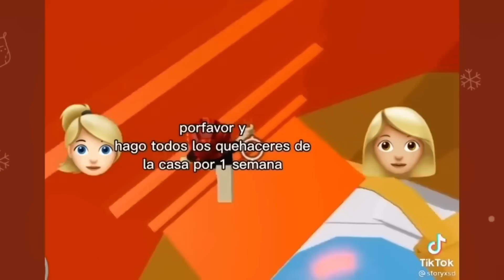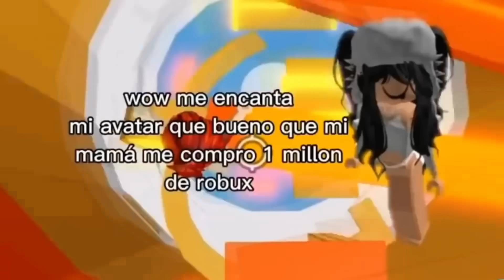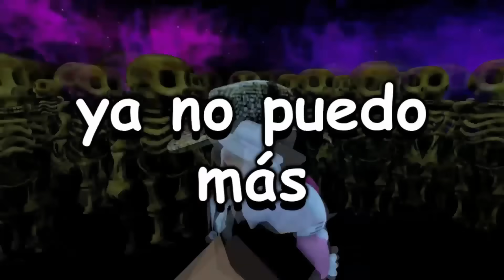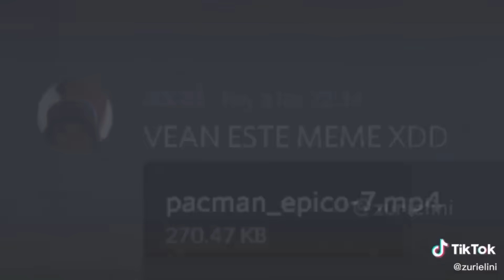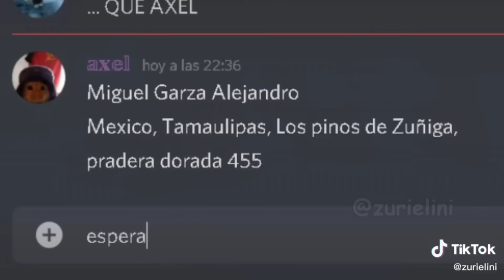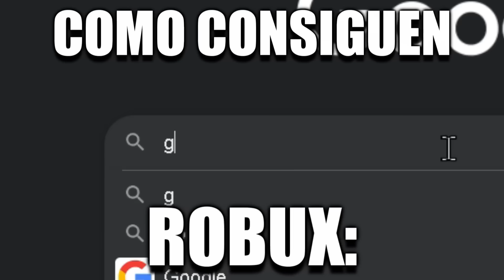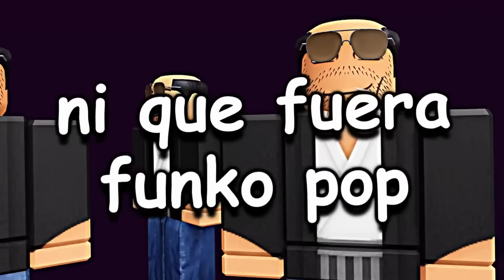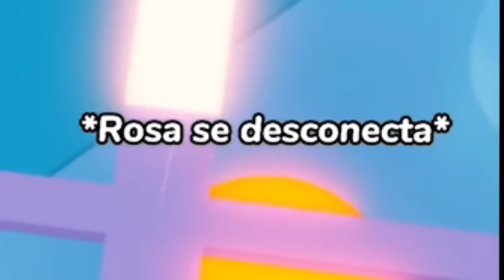1 Hora de Rosteando Tik Toks HORRIBLES de Roblox...